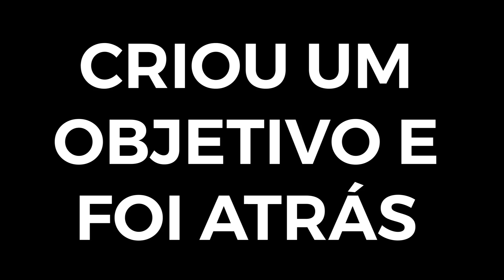PAPINHO, o "Vovô YouTuber", uma inspiração para a sua carreira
Você com certeza já ouviu falar de Nilson Izaias Papinho, também conhecido como o Vovô Youtuber, ou o Vovô da slime, certo? Se não, com todo o respeito, mas onde você esteve nos últimos dias? O Papinho tem um canal no Toutube e bombou inimaginavelmente em pouquíssimo tempo após postar vídeos seus tentando fazer uma slime. E após conseguir, depois de muitos fracassos, a internet parou. Sim, quase isso. Agora, muito além de simpático e genuíno, o senhor Nilson tem uma qualidade que deveria ser primordial em todo profissional: uma força de vontade inquebrantável. Então assista a essa reflexão do Lex e do Nog e considere se inspirar no Vovô Youtuber para ser um profissional melhor.